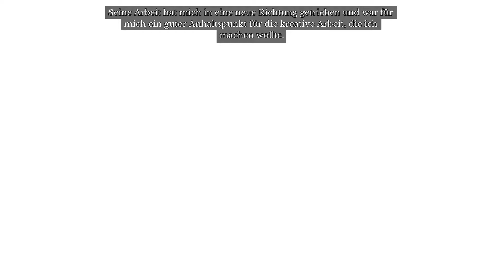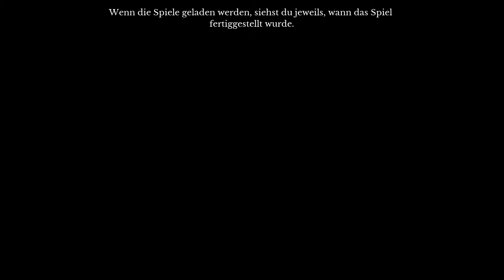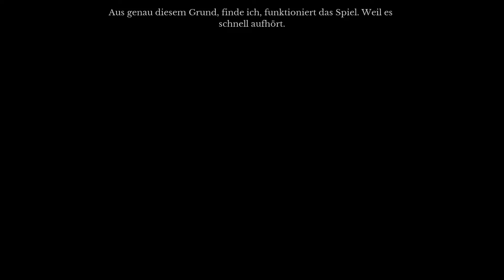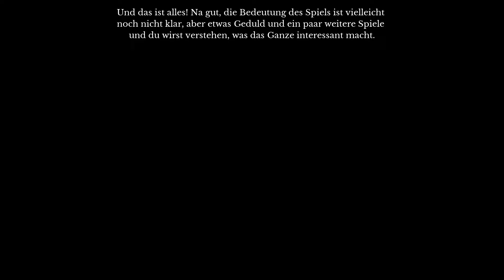Let's Play - The Beginner's Guide [GER] #1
The Beginner's Guide ist ein atmosphärischer Walking Simulator von den Machern von "The Stanley Parabel", allerdings nicht so bunt, farbenfroh und lustig, sondern ein eher ernster, tiefgründiger, Kontextreiches Erlebnis, welches den Kopf zum Denken anregt.

Skype: Noxxrogg